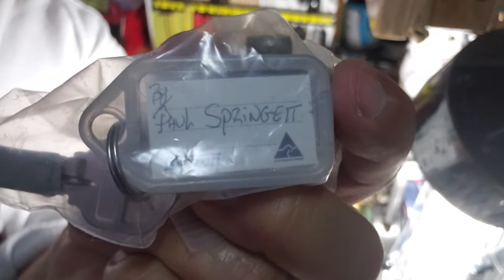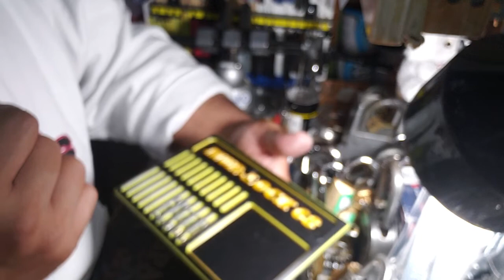# 320 MUR-LOCK 68 CL TEA FOR TWO By "CRANK" SPP"D /GUT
Well Put together with a nasty key as expected from a great community member ,my personal friend PAUL SPRINGETT!

KEEP PICKING